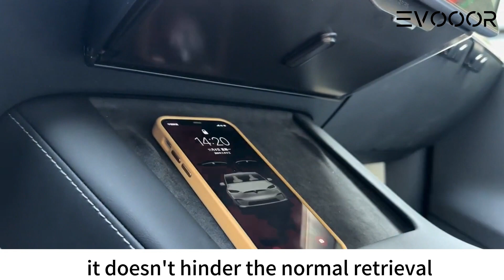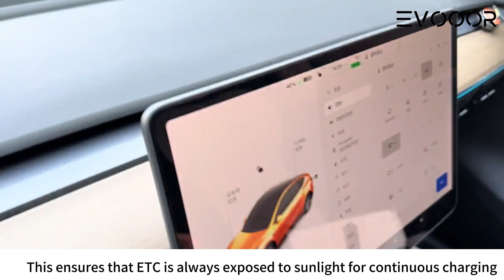Model 3/Y Hidden Central Control Screen Lower Storage Box Tissue Storage for Tesla